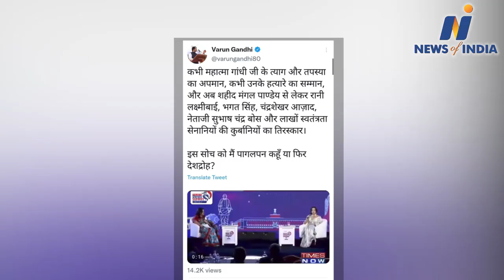Kangana Ranaut reprimands Varun Gandhi